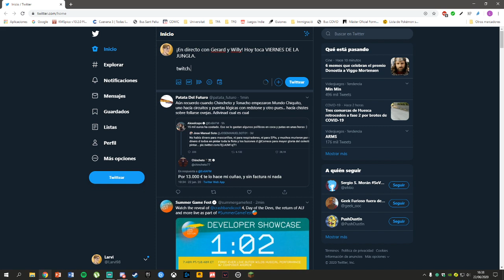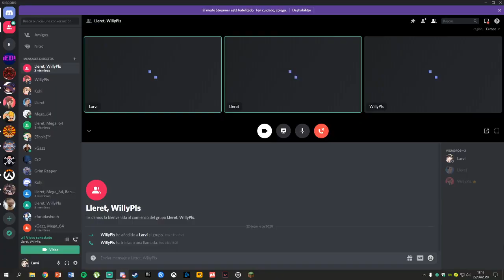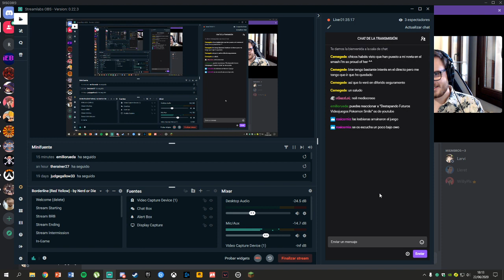VIERNES DE LA JUNGLA - The Last of Us 2 (CON SPOILERS)